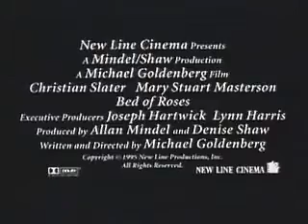Bed of Roses - 1996 - [Trailer]